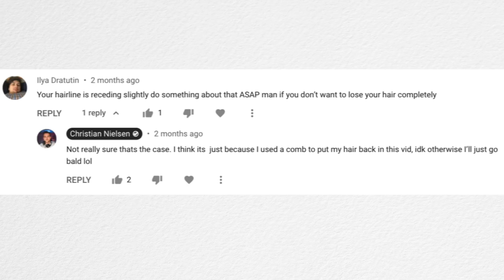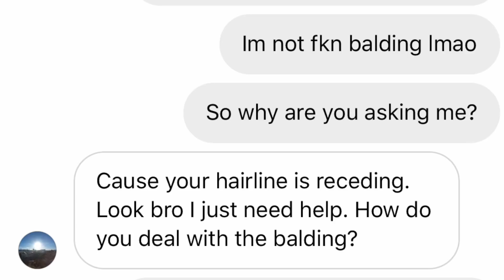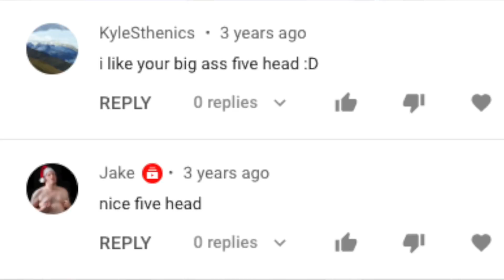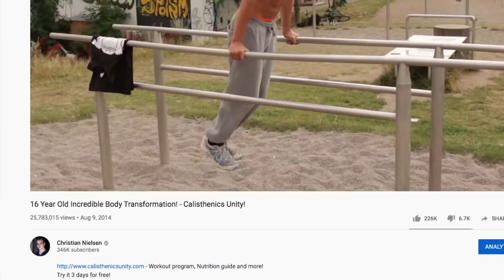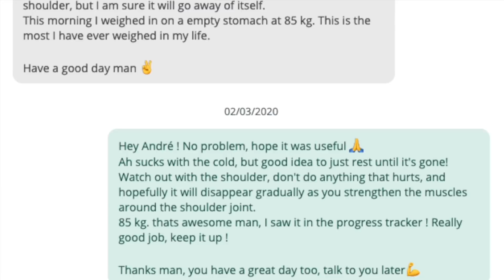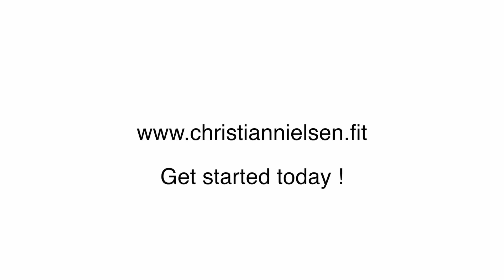Receding hairline at 24 y/o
Discussing my potential upcoming baldness lol

First sunday of the month: New video !